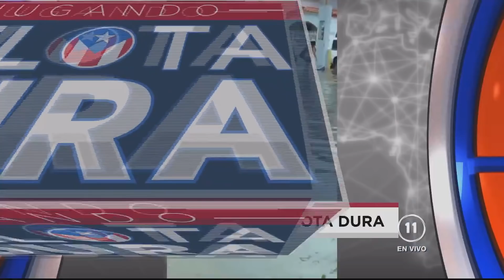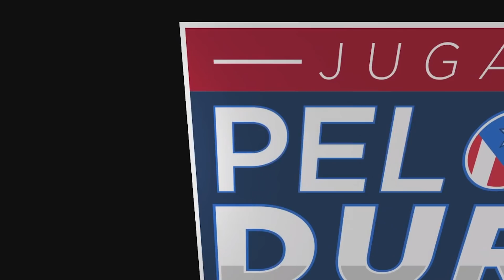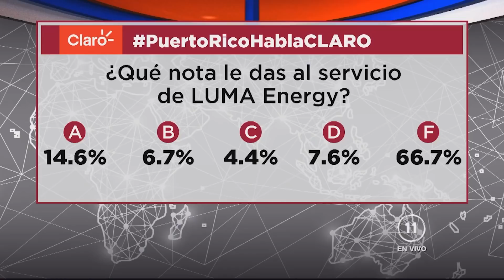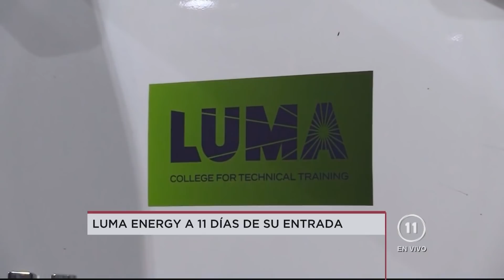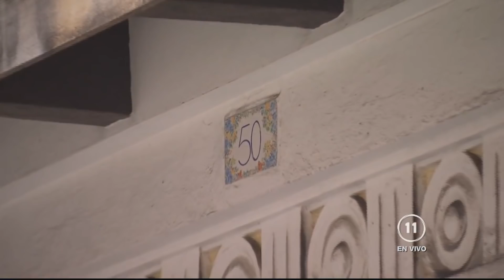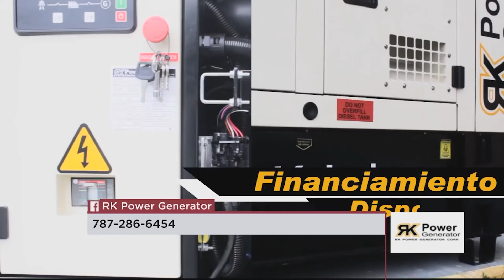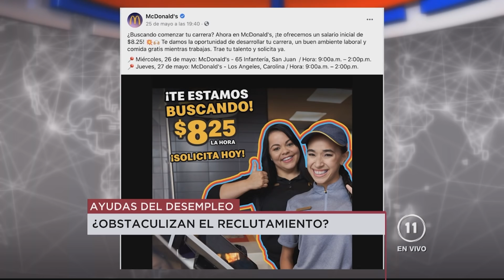LUMA ENERGY VS AEE ¿SABOTAJE O AVERÍA?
Segmentos:

1) 00:00
2) 13:59
3) 22:52
4) 29:28
5) 36:28
6) 38:56